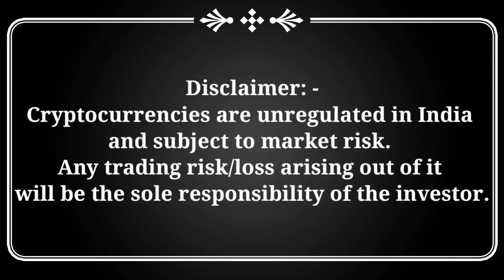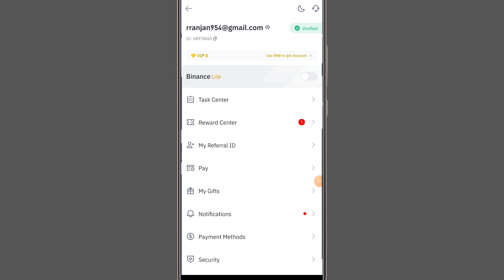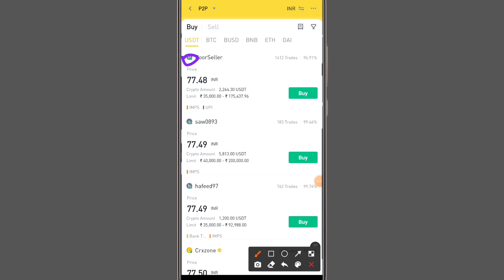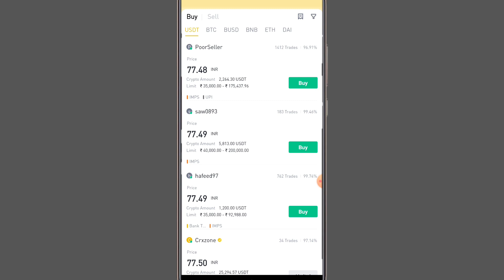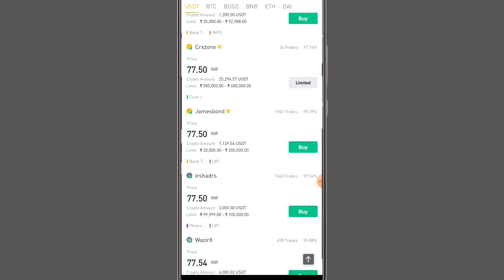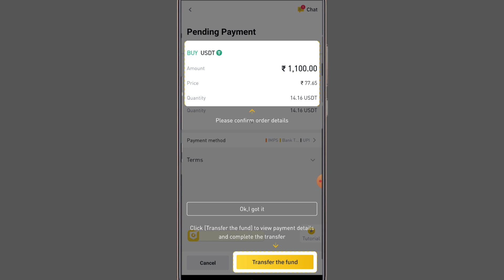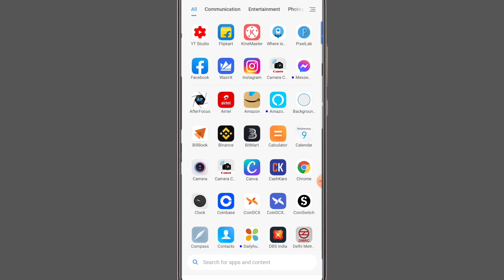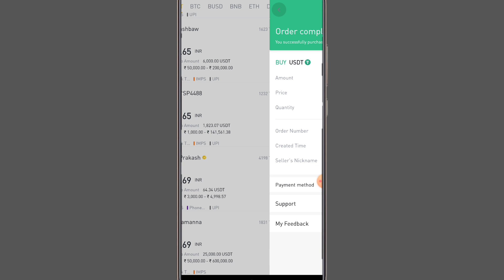How to INR deposit in Binance | Binance INR Deposit & Withdrawal In hindi | Binance p2p Deposit